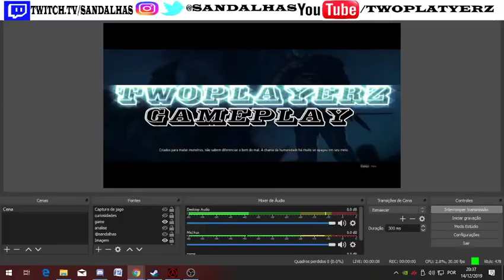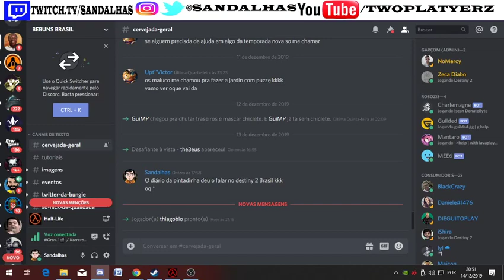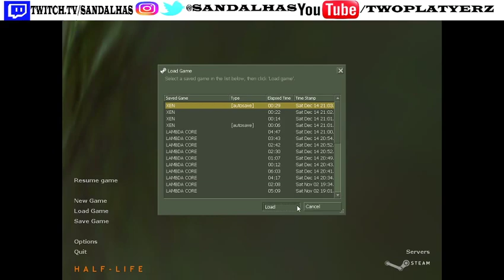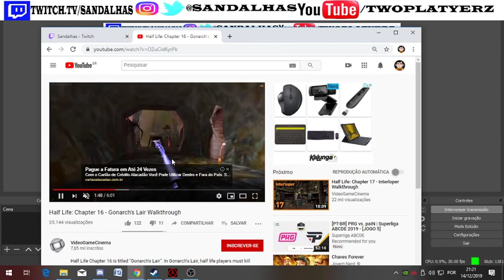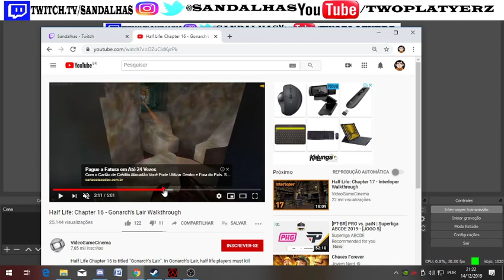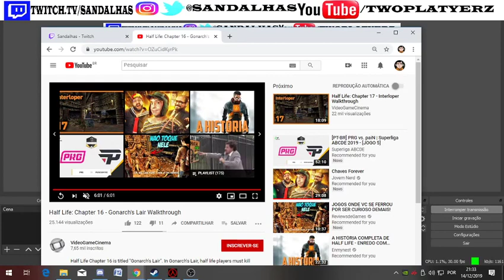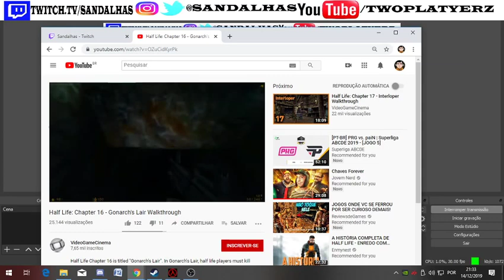Half-Life - VIAJANDO PARA MUNDO DOS MONSTRÃO E APRENDENDO O SUPER PULO PT 10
Steam: Sandalhas

Steamcraft: Sandalhas